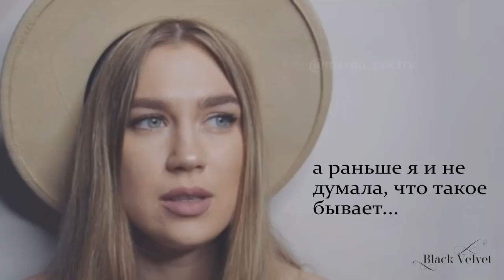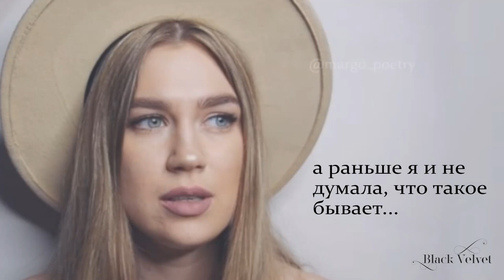а раньше я и не думала, что такое бывает... | Читает автор: 𝗠𝗔𝗥𝗚𝗢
а раньше я и не думала, что такое бывает:
когда чувствуешь человека не телом, душой,
и в эти моменты абсолютно весь мир застывает,
да он и не нужен вовсе, ведь у нас с тобой свой.

я не могла и представить, как сильно умею любить,
понимать тебя с полуслова и даже взгляда,
знаешь, нашу крепкую связь никому не разъединить,
неважно на расстоянии мы или рядом.

повстречав тебя, я отныне буду твердить целый век:
что любовь — это действительно большое счастье,
и я дико счастлива, оттого, что ты мой человек,
оттого, что люблю тебя по-настоящему.